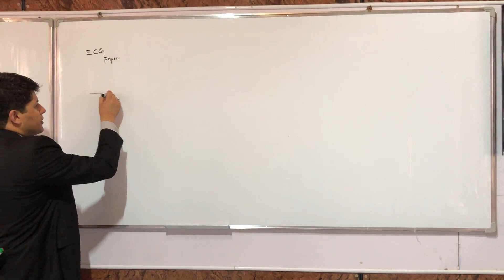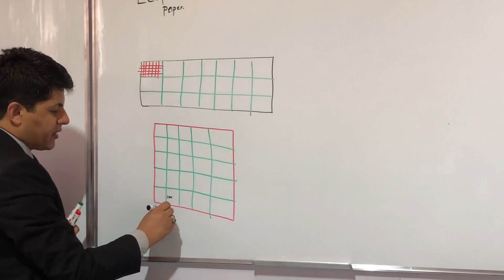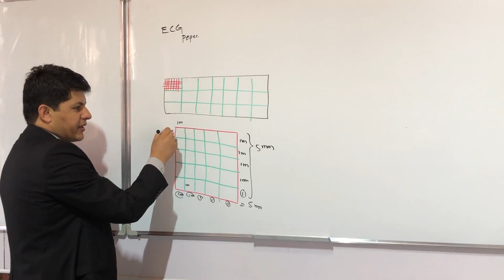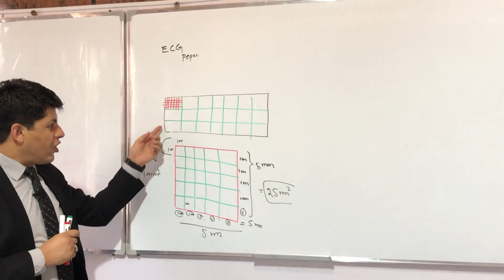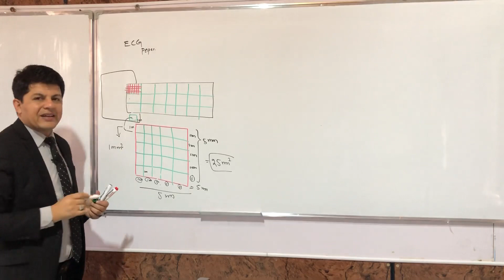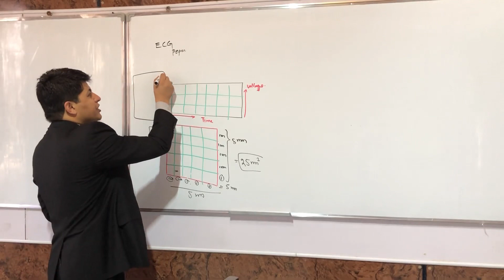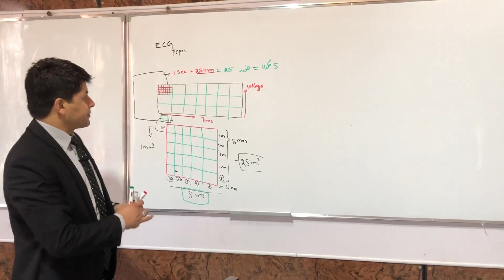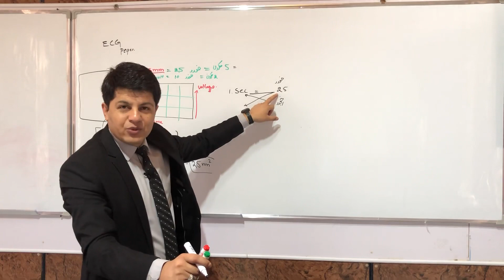4 lecture 1 part ECG by Dr sargand